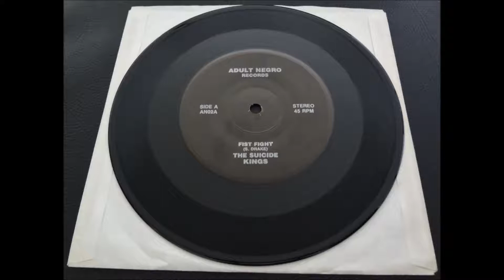SUICIDE KINGS - "Fist Fight" b/w "Bad Boy" 7" single 1988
Adult Negro ‎(AN02) - 7" single - Los Angeles, CA USA 1988
A - Fist Fight
B - Bad Boy